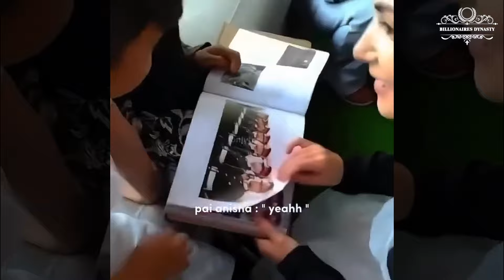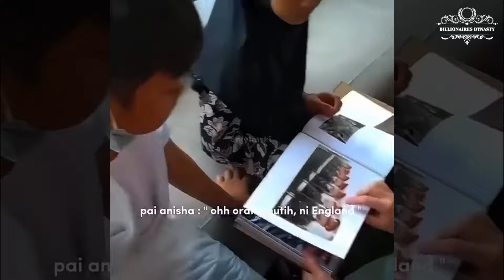Royal Love Story: Prince Mateen and Anisha's Funniest Moments Revealed | Billionaire Dynasty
Join us as we dive into the enchanting and humorous moments from Prince Mateen and Anisha's fairytale wedding! In this video, we explore everything from the prince's adorable struggle to find his bride to the couple's heartwarming backstage moments. Watch as they navigate through wedding day jitters with smiles and grace, and don't miss the hilarious incident at a pool party and a fun-filled drone show experience.